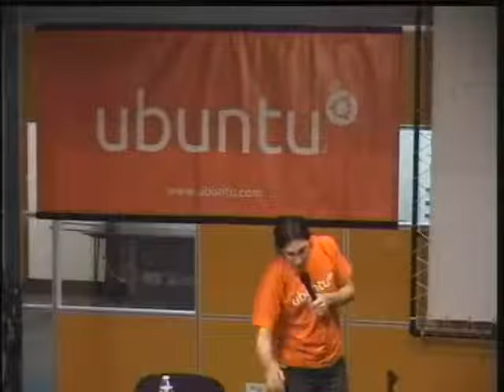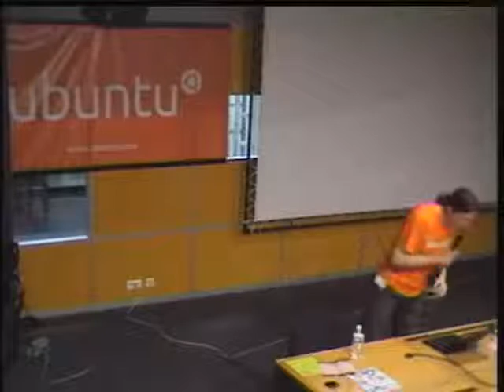Ubuntu-fr.org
Ubuntu-fr.org, les activités et les projets de la communauté francophone d'Ubuntu.